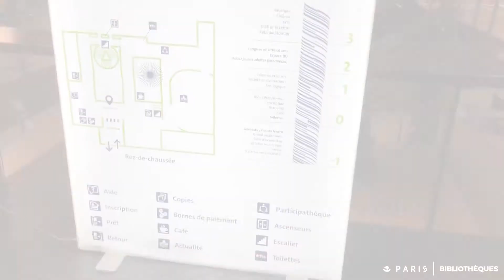Rencontre avec David de la médiathèque José Cabanis !